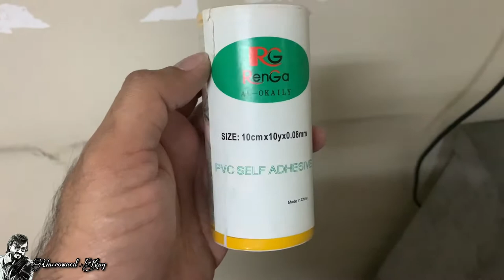5 റിയാൽ കൊണ്ട് കിടിലൻ 🔥 Living Room MakeOver DIY 🔥